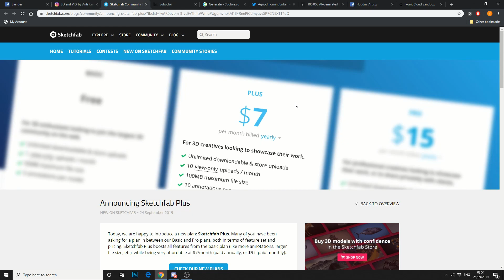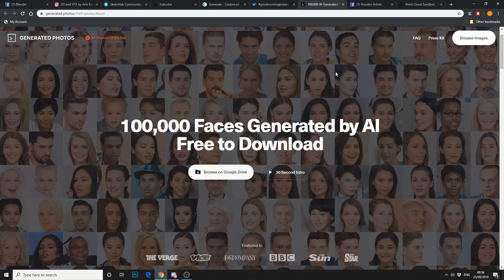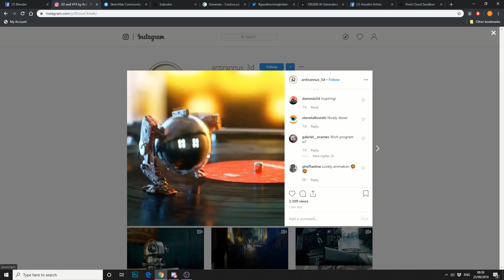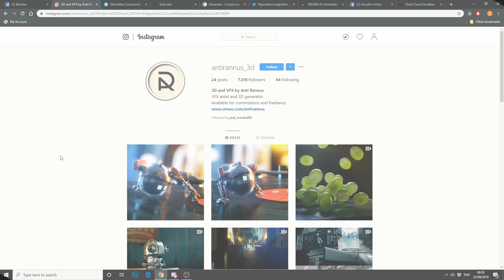CG NEWS: 25th September 2019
Cheers